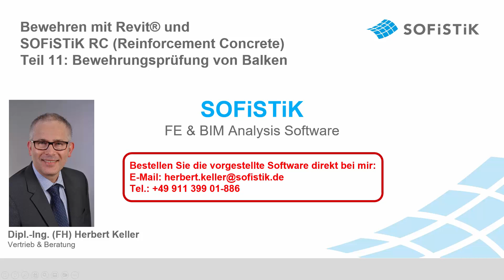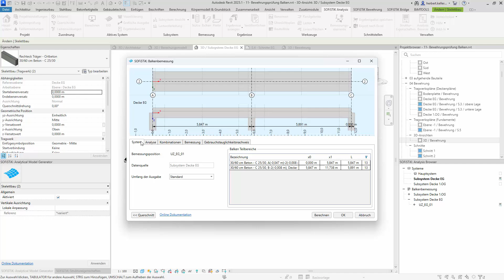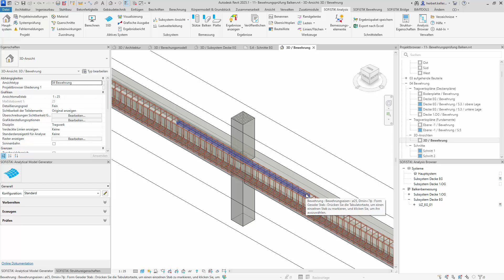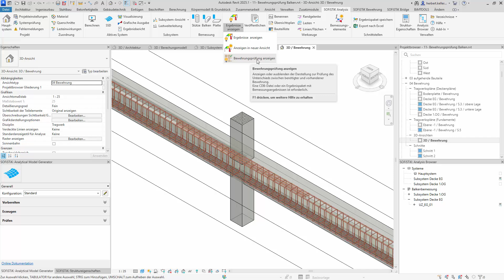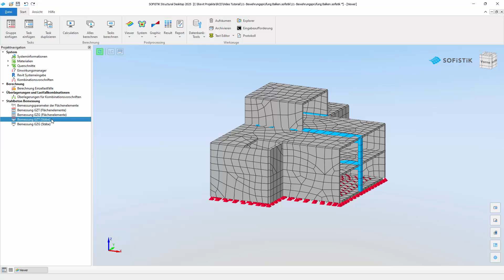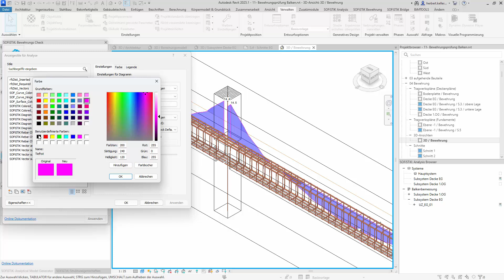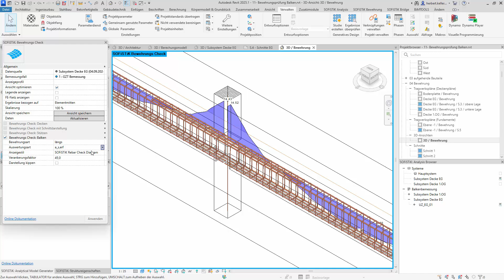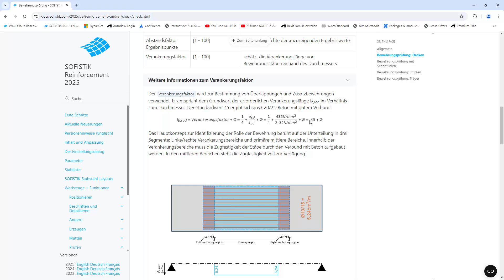Bewehren Teil 11 - Bewehrungsprüfung Balken mit SOFiSTiK und Revit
In Teil 11 der Video Serie über das Bewehren mit Revit und SOFiSTiK RC geht es um die Bewehrungsprüfung von Balken.
Nachdem Bemessungsergebnisse vorliegen und Bewehrung gezeichnet wurde, können die erforderlichen und vorhandenen as-Werte übersichtlich verglichen werden. Wie schon bei der Bewehrungsprüfung für Decken kommt auch bei der Bewehrungsprüfung für Balken der Verankerungsfaktor ins Spiel, mit dem visuell überprüft werden kann, ob die Bewehrung ausreichend verankert wurde.